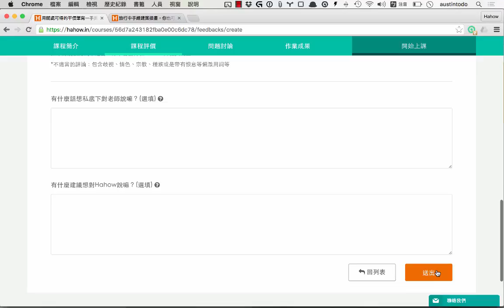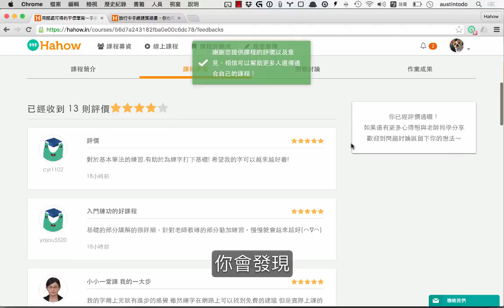Hahow 課程評價這樣評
上完課，留下對於課程的評價給老師以及 Hahow 回饋，讓學習可以獲得改進唷！